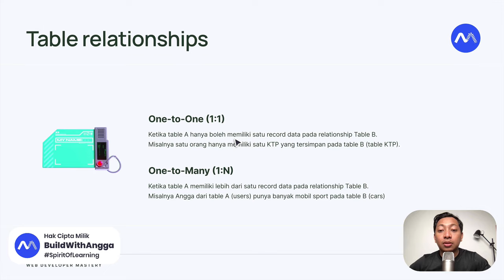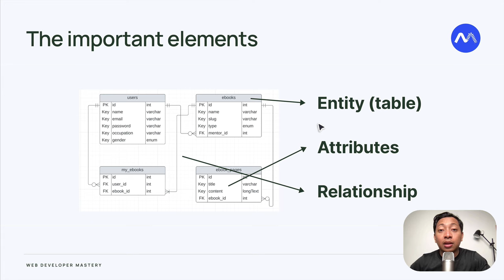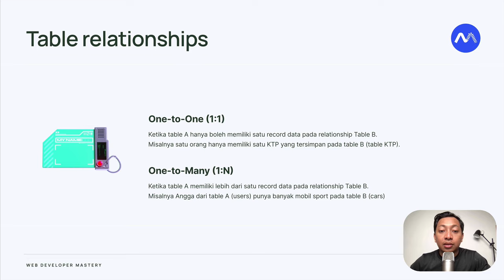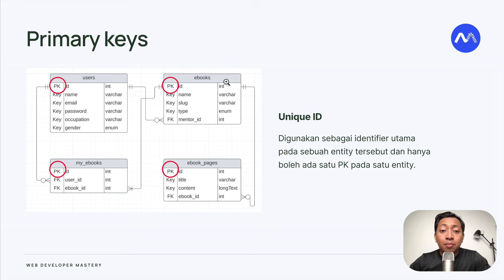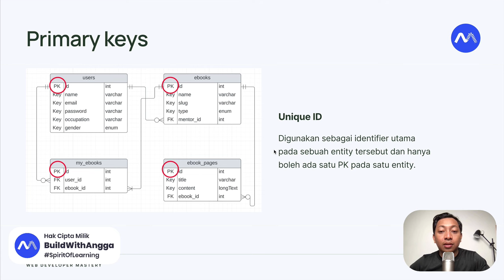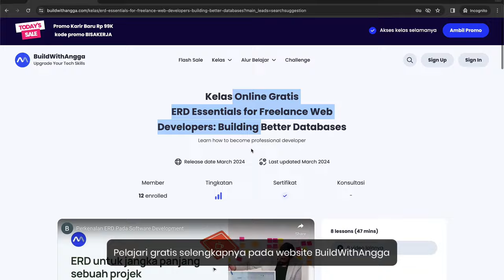Part 2 - Belajar ERD Pada Software Development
Hi people with the spirit of learning, pada kali ini kita akan mempelajari primary keys, foreign keys, dan cardinalities seperti one to one, one to many, many to one pada relationship table di dalam sebuah database.